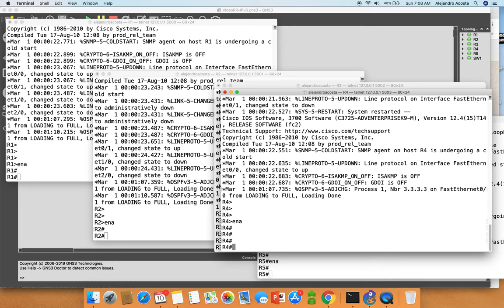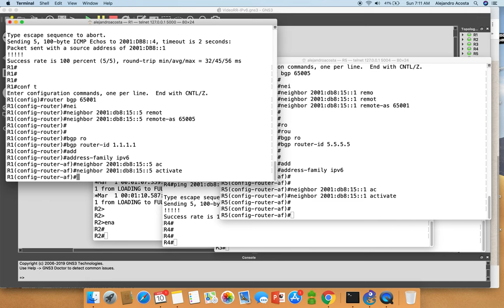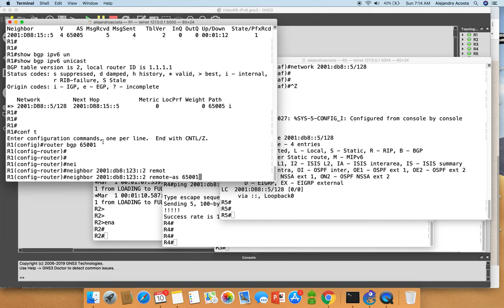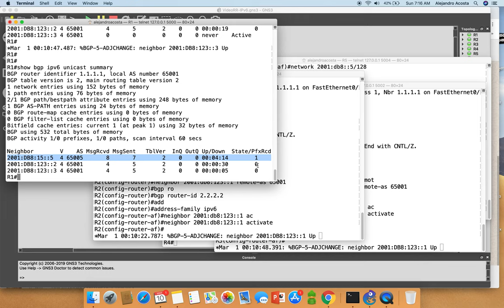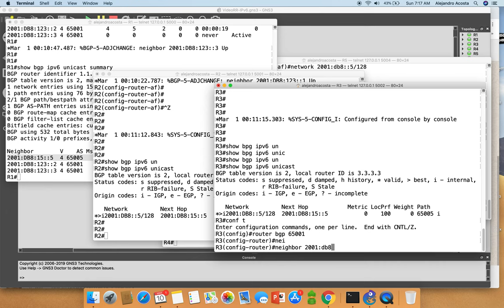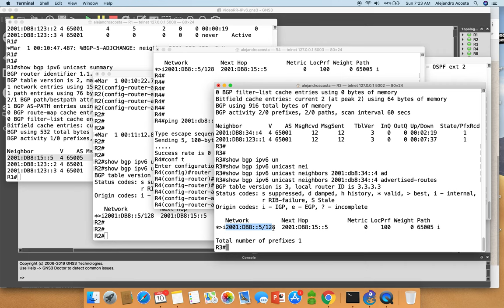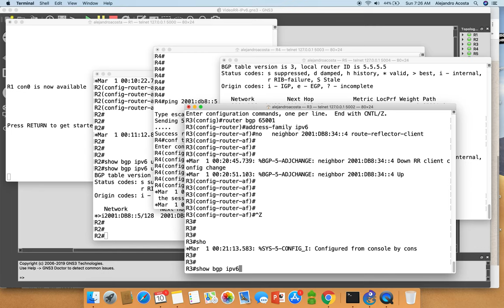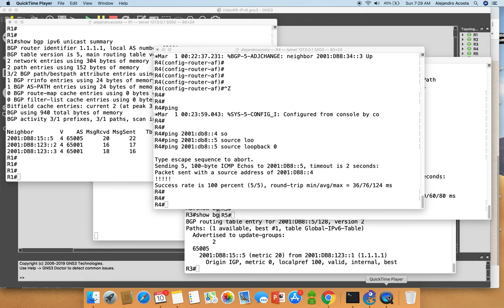BGP Route Reflector en una red IPv6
El video presenta el comportamiento de un router Route Reflector en una red IPv6 utilizando routers Cisco IOS.